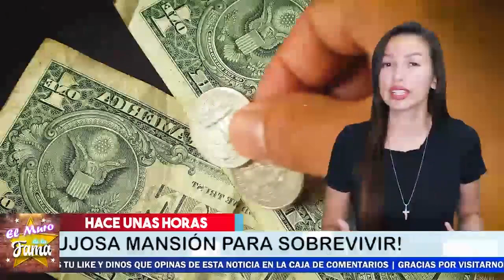⛔ Inés Gómez 𝗩𝗘𝗡𝗗𝗘 sus casas para poder sobrevivir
Bloquean sus cuentas bancarias, pero así se sale con la suya…

elmurodelafama

¡ BIENVENIDOS ‼️

Entertainment
Television program
noticias de espectaculos
espectaculos noticias
noticias de la farandula
tv mexicana
Televisa espectaculos
chismes
escandalo de los famosos 2021
farandula 2021
chisme de farandula
karol tamiko
programa hoy
suelta la sopa
polemica
Ventaneando